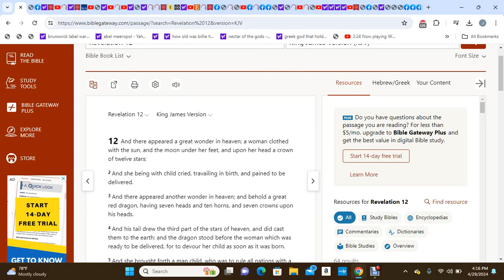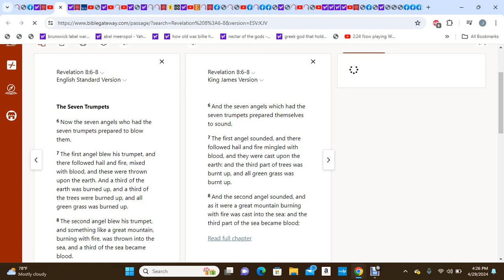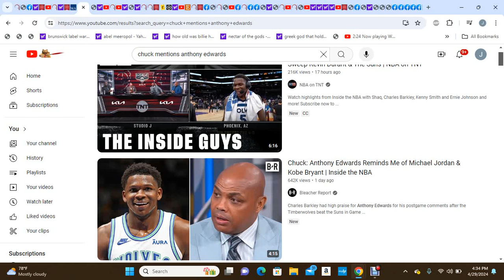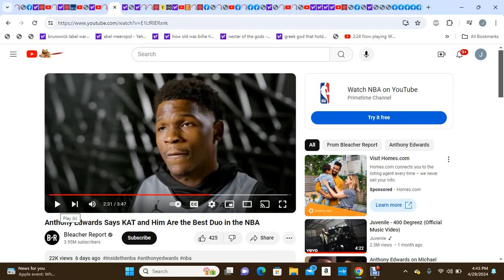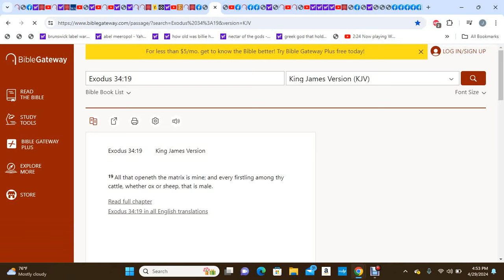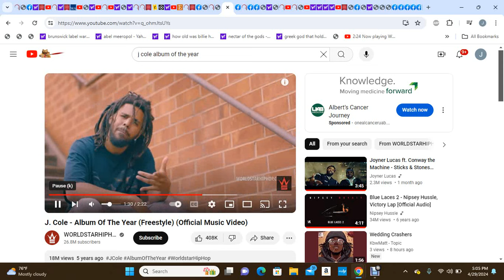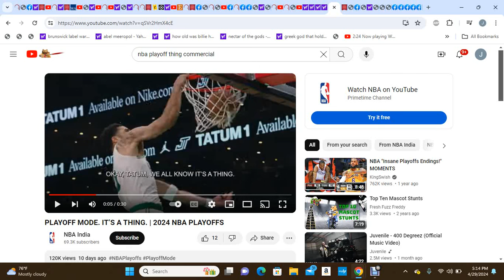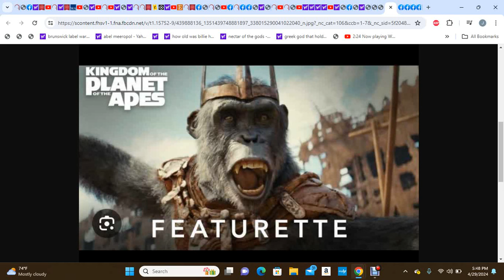WHY SPORTS ARE RIGGED: NBA EDITION THE ANTHONY EDWARDS RABBITHOLE